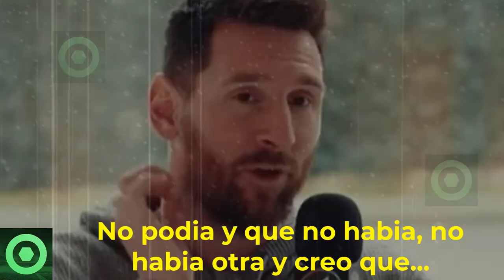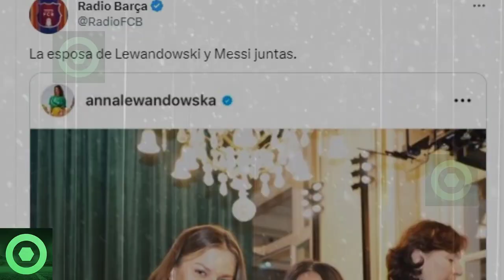😨¡𝗦𝗶𝗻 𝗣𝗮𝗹𝗮𝗯𝗿𝗮𝘀!🙀 𝗡𝗼 𝗜𝗺𝗮𝗴𝗶𝗻𝗮𝘀 𝗟𝗮 Ú𝗹𝘁𝗶𝗺𝗮 𝗦𝗼𝗿𝗽𝗿𝗲𝘀𝗮 𝗦𝗼𝗯𝗿𝗲 𝗘𝗹 𝗙𝘂𝘁𝘂𝗿𝗼 𝗗𝗲 LEO MESSI 🔴 ANTONELLA 𝗦𝗼𝗿𝗽𝗿𝗲𝗻𝗱𝗲 🟥